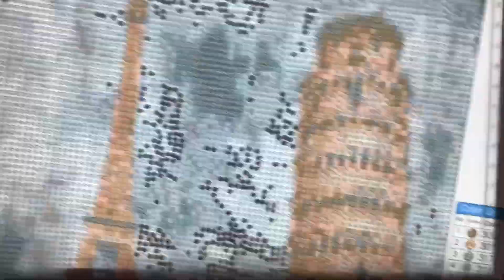Diamond painting timelapse part 3